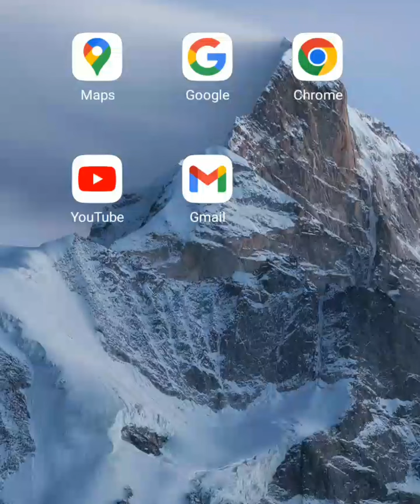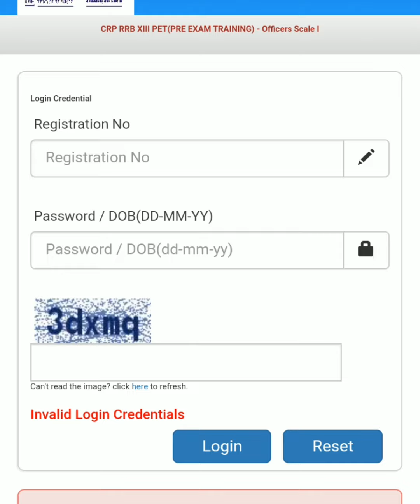IBPS RRB Pre exam admit card download problem